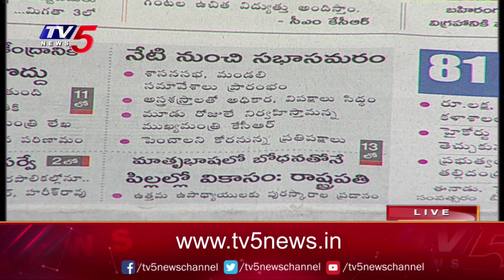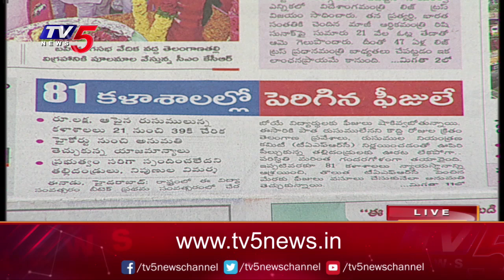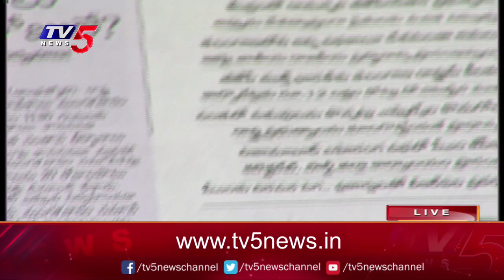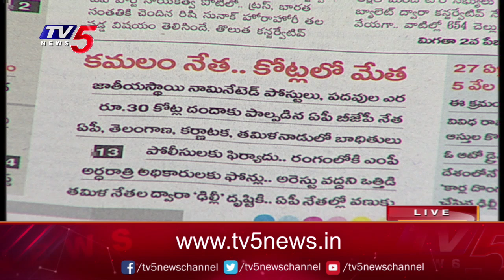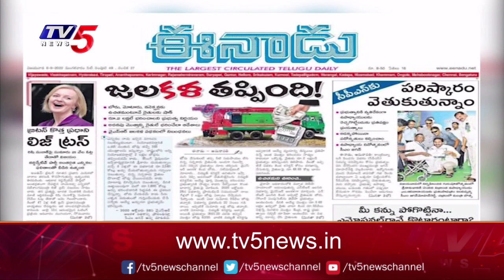Today Newspaper Reading | 06-09-2022 | TV5 News Digital